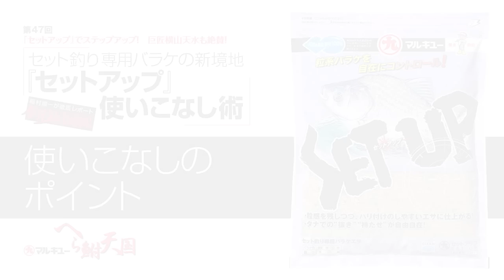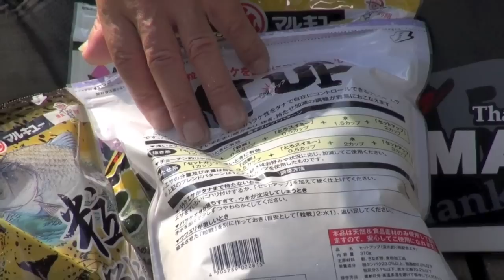横山天水も絶賛!｢セットアップ使いこなし術」2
この動画は、｢へら鮒天国」第47回 釣技最前線特集記事と連動しております。